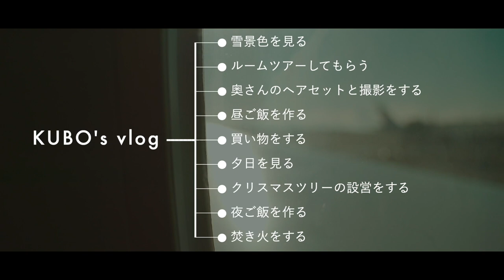Shingo kubo’s VLOG -休日編-【前編】| HAIRCAMP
‹出演者›
SALT / 店長
久保 慎悟 @yolo_hair_life

kogepan / ミニチュアパンアーティスト
久保 彩香 @kub0aya

GUEST / Kubo’s family
あさひくん、ゆうひちゃん

‹municoからの見所›
オリジナリティ溢れるカラー技術を生み出し、
セミナーやSNSで絶大な支持を受ける 久保慎悟。

忙しなく技術の発信をし続ける彼の生活は、驚くほどストレスフリーなものだった。
ポジティブな思考で全てを楽しむ生き方に迫る。